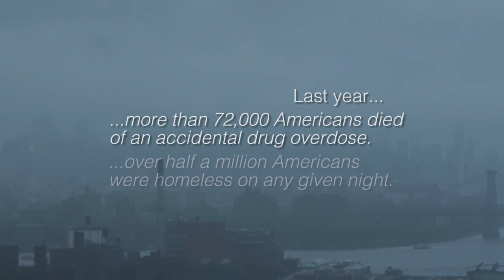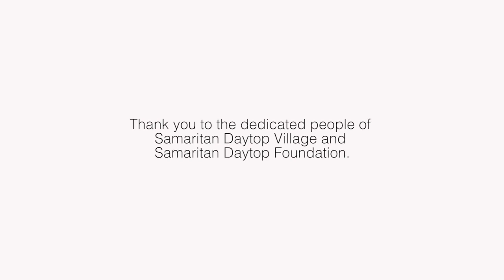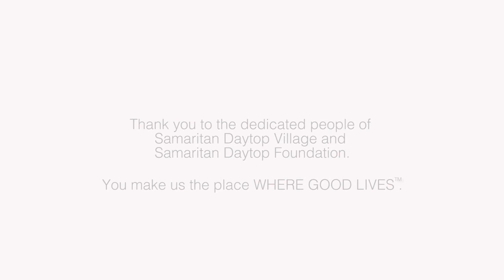Meet James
James became homeless because of a break-up.

He entered the shelter system and found a job. Yet, even with a paycheck, a home remained out of reach for almost two years. Finally, James came to Samaritan Daytop Village where he would receive the support he needed to get him into an apartment of his own.

Hear James' story and learn how we helped change his life forever.

Donate today, Giving Tuesday, to support Samaritan Daytop Village and its life-saving programs and services. This year your gift will be matched by The Eric D. Hadar Family Foundation. It's like giving times two!

to support the programs and services of Samaritan Daytop Village.